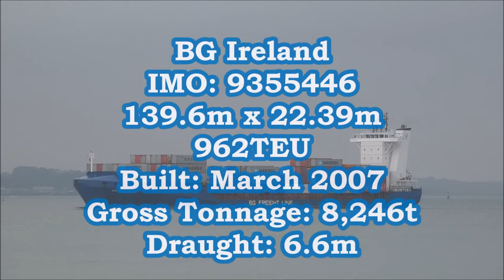BG Freight Line's feeder, BG Ireland, departs Felixstowe bound to the North 15th August 2020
BG Ireland 6.6m draught for Teesport.  The ship was waiting for the mooring gang to finish making fast the Thalassa Axia. Once they were clear, they headed up to let go of lines holding the BG Ireland alongside